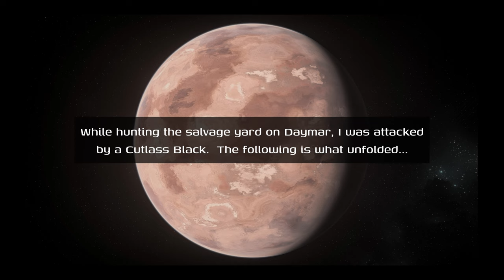Vulture Compliance + Boarding Action! - Star Citizen 3.22 Piracy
Getting into trouble around the salvage yard on Daymar.  We ran into some pirate aggressors to start the night and finished with a compliant vulture hit.

00:00 Introduction
00:22 Briefing
00:42 Cutlass Poking - Engage
01:45 Splash!
01:56 Boarding
02:14 Surprise!
02:54 I spy a Vulture
03:22 Gingerbread Extortion XD
04:23 Looting
04:58 Sayonara!
05:21 Outro